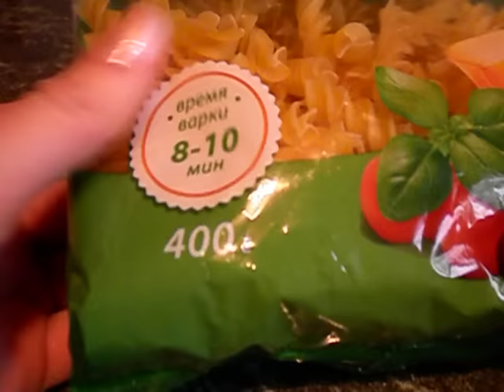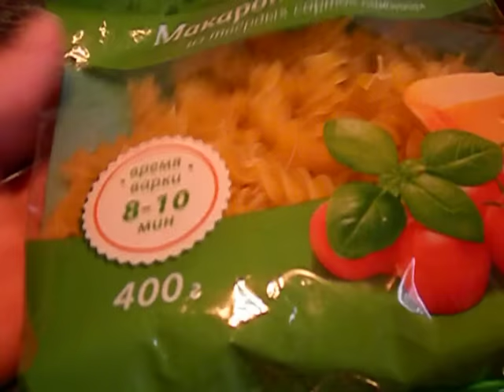Покупки в магазине ФП за Январь 2017. #1